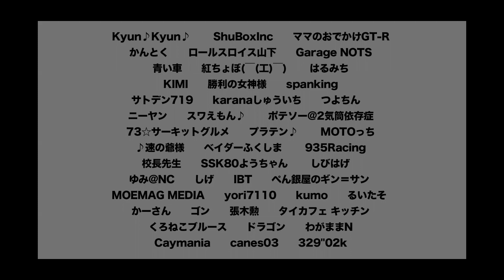-Attack Tsukuba 2022-「内藤 頼康//T藤井レーシング·ナイト－シルビア」S15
2022年02月19日（土）
Turbo Class
No.33
内藤 頼康
藤井レーシング·ナイト－シルビア
NISSAN S15
57:365